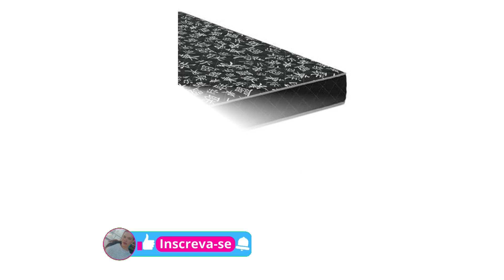OFERTAS E PREÇOS DE COLCHÃO DE CASAL NO MAGAZINE LUIZA - PROMOÇÃO COLCHÃO CASAL DESCONTOS MAGALU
OFERTAS E PREÇOS DE COLCHÃO DE CASAL NO MAGAZINE LUIZA -    PROMOÇÃO COLCHÃO CASAL , DESCONTOS